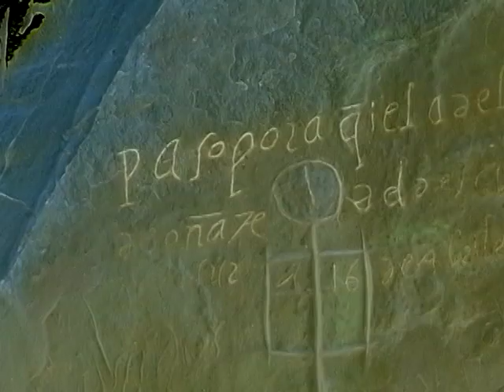El Morro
An experimental movie contemplating the inscriptions. Which came first?